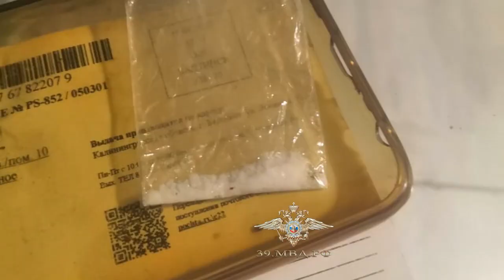Задержан закладчик соли